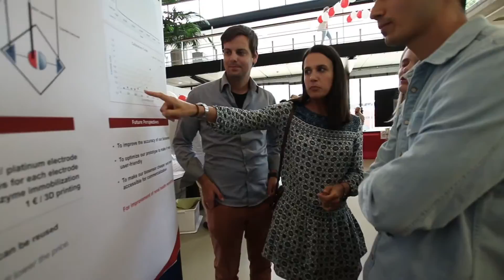TUe SensUs Student film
SensUs is the first international student competition on molecular biosensors for healthcare applications. SensUs is being organized by students at Eindhoven University of Technology in collaboration with professors of international universities.

The SensUs promotion movie shows what SensUs is, with footage of the contest days of 9-10 September 2016, and with quotes of companies, students, and other participants.